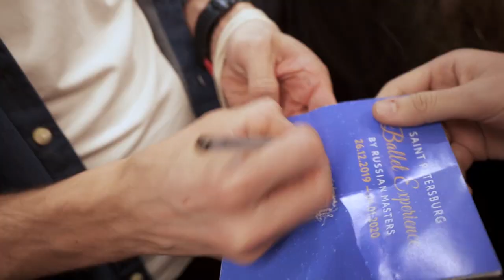Coffeetalk 01/02/2020 with Maria Khoreva and Xander Parish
A short video about coffeetalk 01/02/2020 with Maria Khoreva and Xander Parish. This video maybe cannot give you everything that was at the meeting, but it conveys the emotions perfectly!